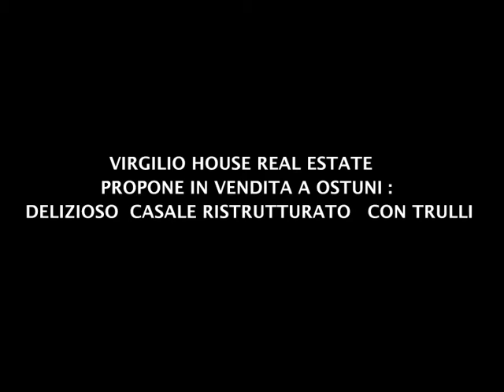Villa Ottocentesca a Ostuni In Vendita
VIRGILIO HOUSE REAL ESTATE PROPONE IN VENDITA A OSTUNI:

Villa ottocentesca recentemente ristrutturata, a Pochi chilometri da Ostuni. Ideale per Investimento Bed and Breakfast.